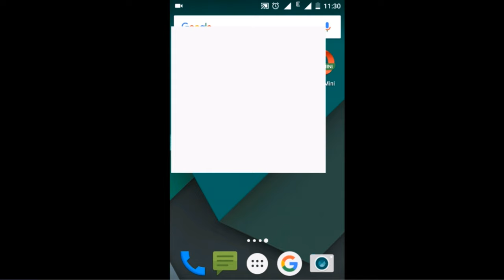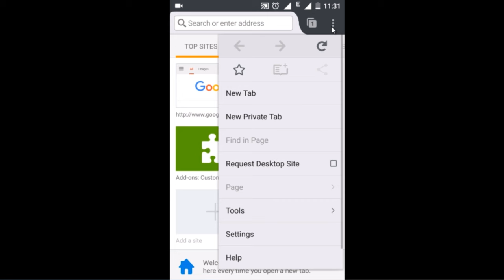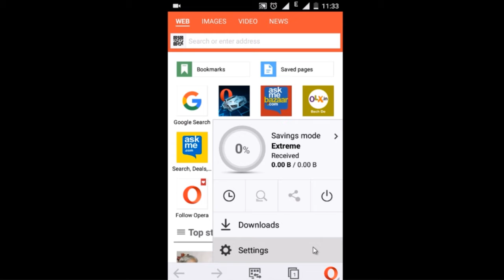How to delete browser history on android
Delete history on android

Watch this tutorial which shows you how to delete browsing history of various browsers (Chrome, Firefox, UC Browser and Opera mini) on android devices. Follow the simple steps explained in this video to clear browser history.